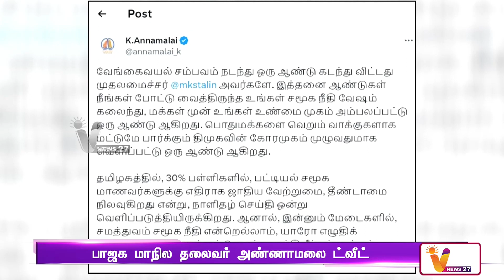வேங்கைவயல் நீர் தொட்டியில் மனிதக்கழிவு கலப்பு | VENGAI VAYAL WATER